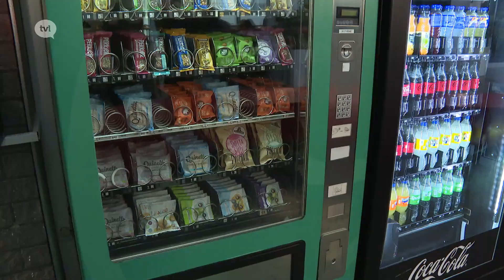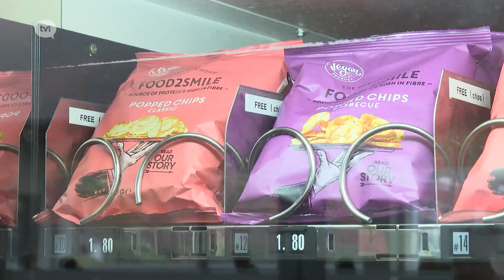PXL-catering - TVL reportage - De stad van de toekomst